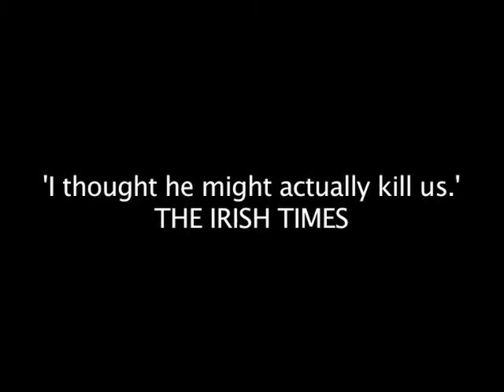A Dangerman | Promo 2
Special once off performance of 'A Dangerman'
5pm on Saturday, April 13th
in the International Bar on Wicklow Street.
ADMISSION 5euro (includes free drink from the bar)